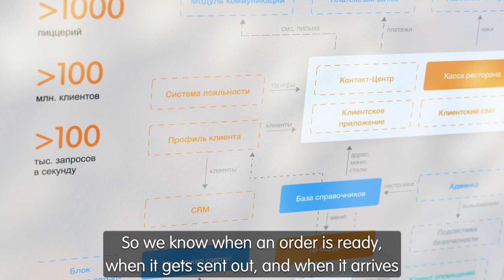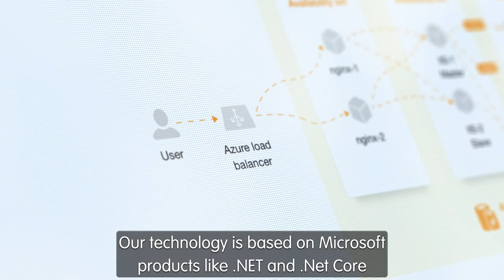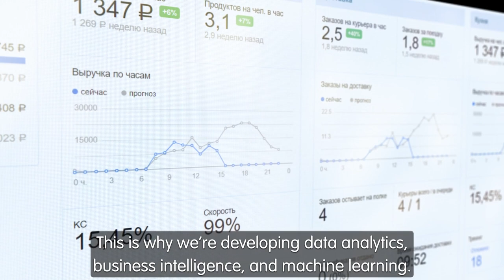Dodo Pizza and Microsoft Azure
Dodo Pizza is developing Dodo IS, its own IT system for managing a pizza delivery chain. This cutting-edge ERP solution gives our franchise a competitive advantage in the market by enabling deep integration of our IT with our management system. Dodo IS works as an online web application, which makes it accessible from any browser and provides management with real-time data.